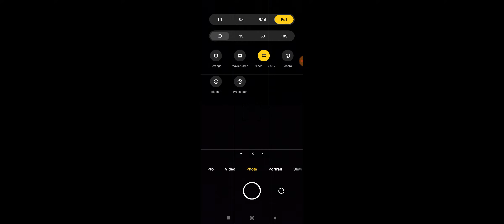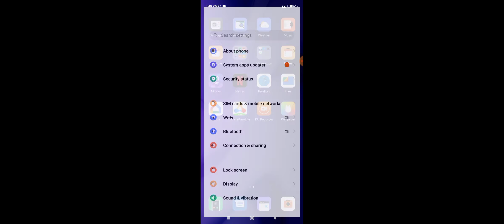Redmi 10 Prime Camera Not Working Problem Solve